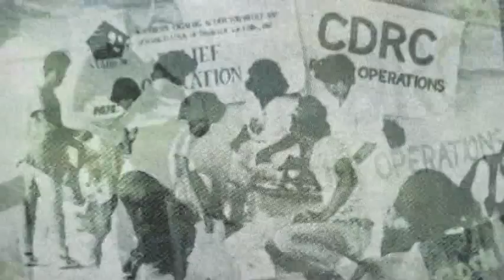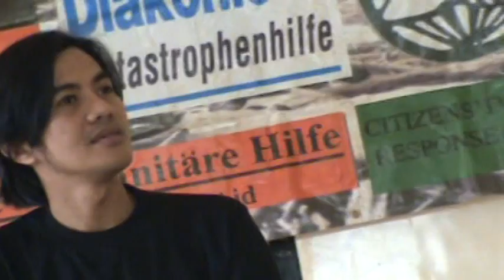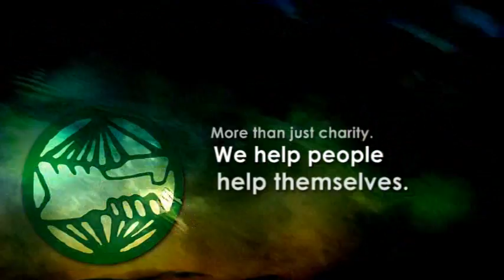The Citizens' Disaster Response Center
"Helping people help themselves" is a short thematic video about the Citizens' Disaster Response Center, an organization committed to empowering communities in facing and coping up with disasters. Written and directed by Karl Ramirez featuring CDRC's public information staff Angie Isla-Odilao. "Alagaan ang Kalikasan", the song used in the video was written, arranged and performed by Karl Ramirez for CDRC's radio program in Veritas.